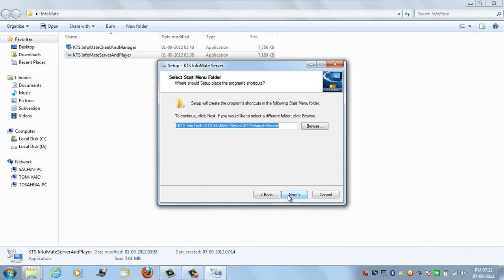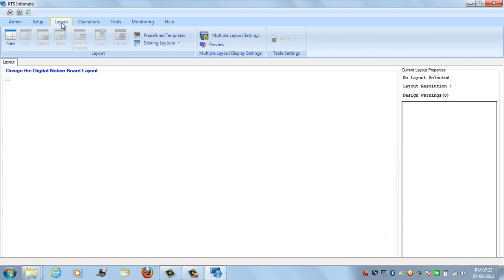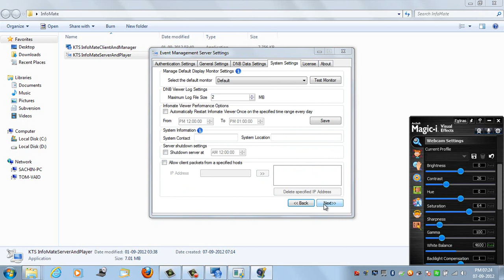KTS InfoMate: Installing KTS InfoMate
How to install KTS InfoMate disgital signage management software